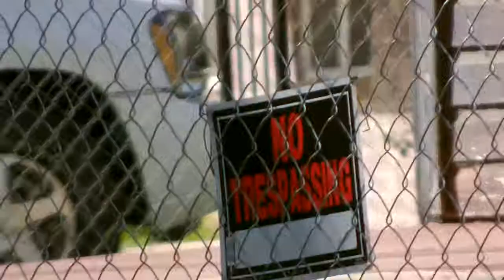Polo Niko feat Tekk & Mon Don-"Trap Roll Hard" [Music Video]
Polo Niko feat Tekk & Mon Don-"Trap Roll Hard" [Music Video].Filmed/Edited/Videography by Tyrone"Gametossa"Miles for Gametossa Filmz.